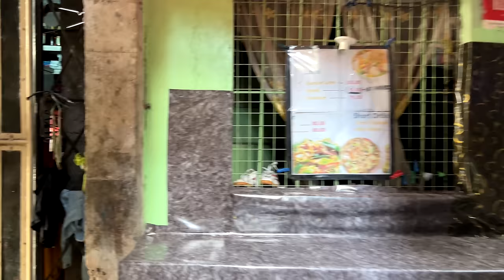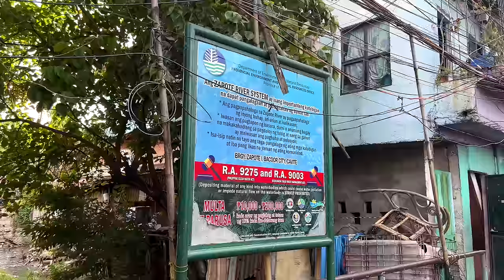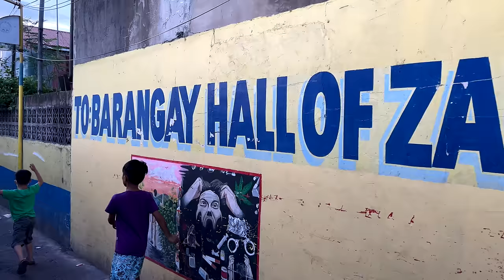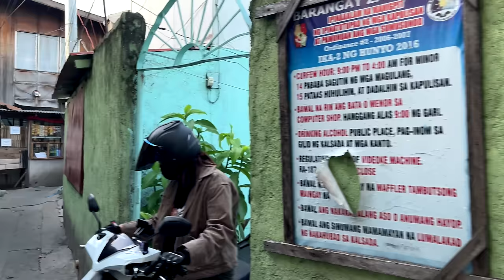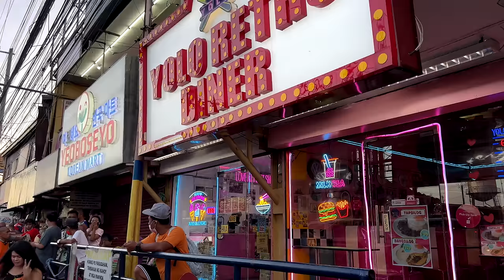Walking Alleyways in Bacoor Cavite Philippines [4K]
Take a walk with me around Bacoor Cavite Philippines. I begin wandering from Barangay Talaba and into Zapote near and around the Bacoor Public Market area. Exploring the alleyways, market and city streets, this Bacoor  Cavite Philippines video offers real non-stop action!

- Instagram, @kryptotrekker
- Twitter, @KTrekker

Bitcoin:
bc1q7cmmc70dlmfwyuamxtqr8wl9a6equvwc0r9gey
Ethereum
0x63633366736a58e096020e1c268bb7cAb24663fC